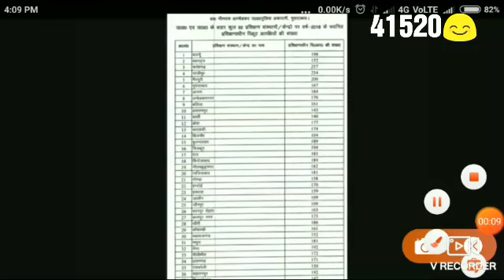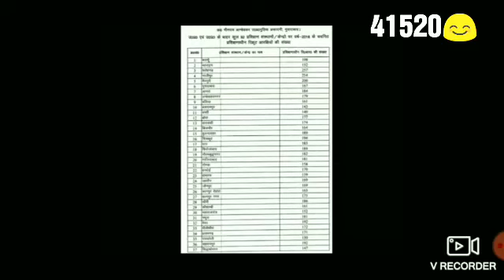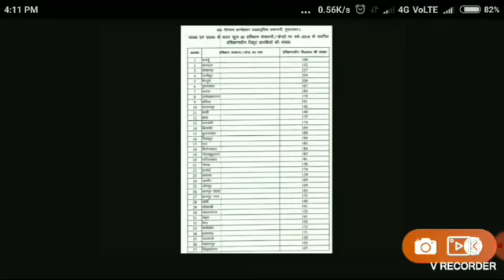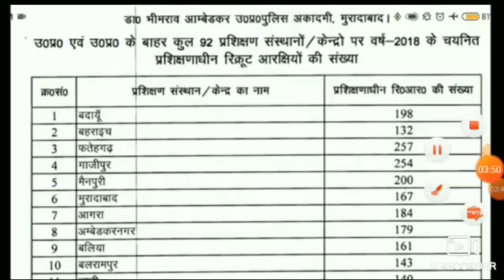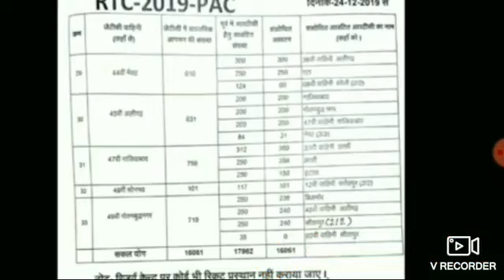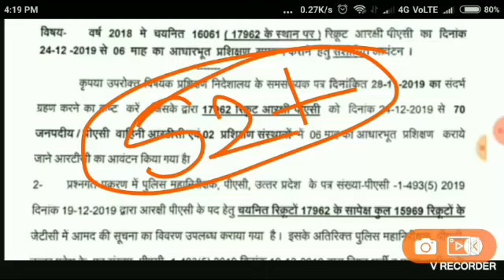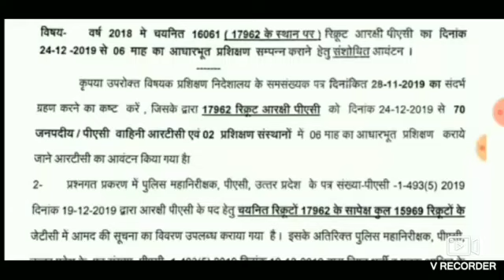Up Police 41520 बड़ी खुशख़बरी! 2019-20 | आ गया खाली शीटों का संपूर्ण डाटा | Upp 41520 कोर्ट का फैसला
UP POLICE 41520 बड़ी खबर! कोर्ट का फैसला जल्द भरी जाये शीटें |Up Police constable 2019 | Upp physical

We

Upp _Seecond_merit_list_2019